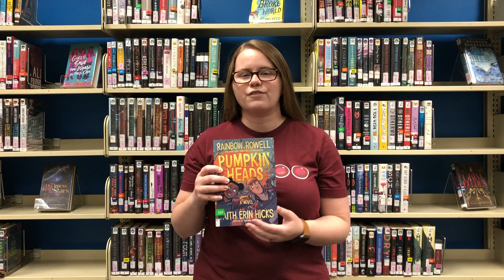Quick Recommendation: Pumpkinheads by Rainbow Rowell and Faith Erin Hicks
Looking for a quick, fall read? Lauren has the perfect graphic novel for you! Watch this short video to learn more about Pumpkinheads by Rainbow Rowell and Faith Erin Hicks.